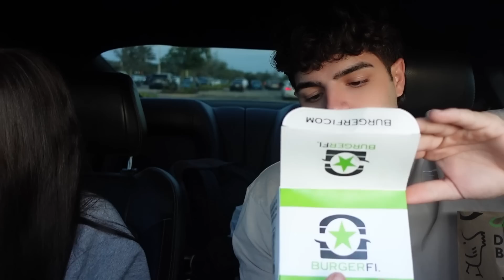COUPLE TAG!!!KIM & KEVIN .BurgetFi Munkbang./KEILLY & KENDRY.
COUPLE TAG!!!KIM & KEVIN .BurgetFi Munkbang.

We finally got our main channel back, and all of our videos were deleted, that’s why we are reposting them. Thank you for your support and stay safe.

1. Hope you guys enjoy it!!